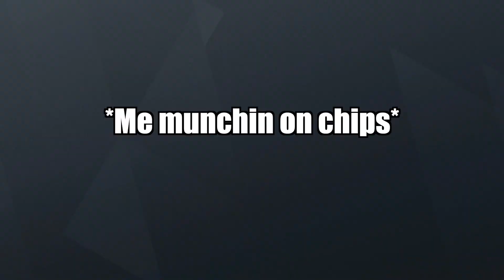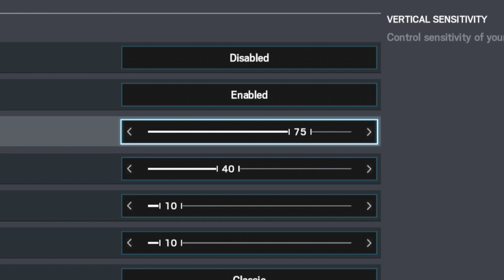Outlining People - Rainbow Six Siege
Today i play rainbow for the first time in a long time. I am very bad at it but i hope y'all enjoy!!